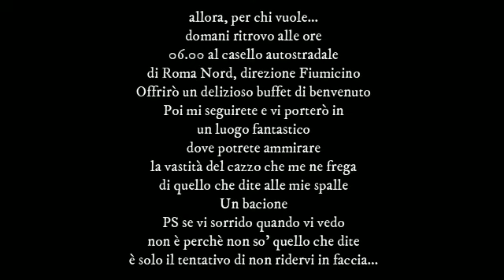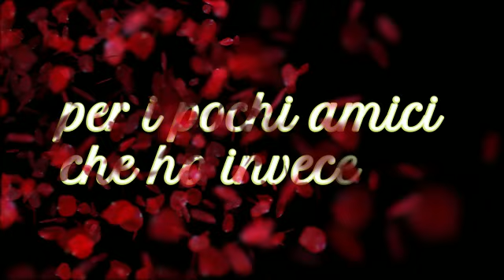eppi birdai un ciufolo!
Domani l'ipocrisia tenetevela in tasca, non sfoggiatela!
Comunque, per chi vuole... domani ritrovo alle ore 06.00 al casello autostradale di Roma Nord, direzione Fiumicino.
Offrirò un delizioso buffet di benvenuto. Poi mi seguirete e vi porterò in un luogo fantastico dove potrete ammirare la vastità del cazzo che me ne frega
di quello che dite alle mie spalle.
Un bacione
PS se vi sorrido quando vi vedo non è perchè non so' quello che dite è solo il tentativo di non ridervi in faccia...